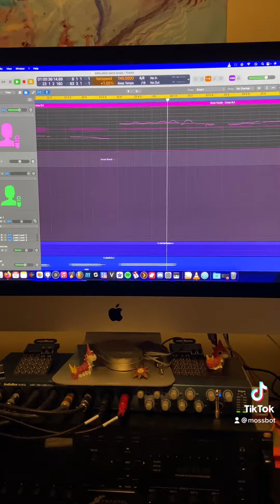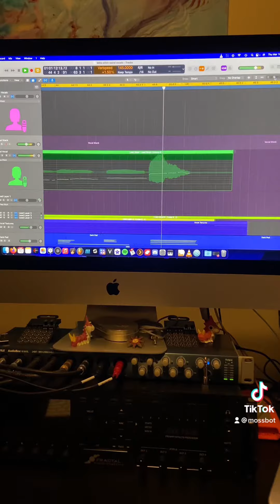mossbot tik tok - billie eilish ocean eyes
look me up on spotify/apple music :)